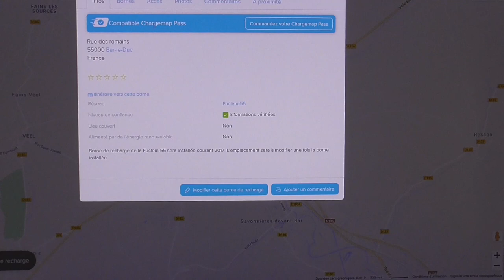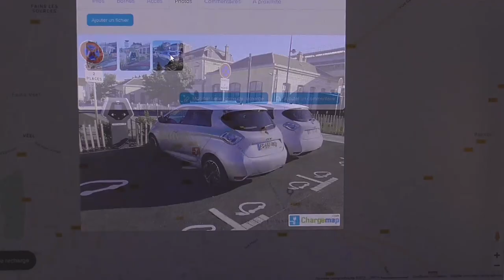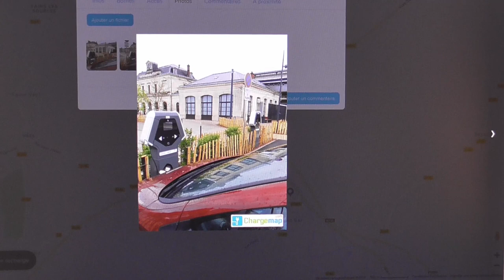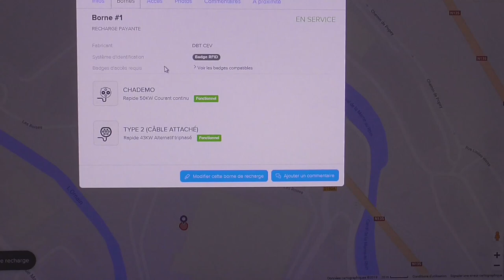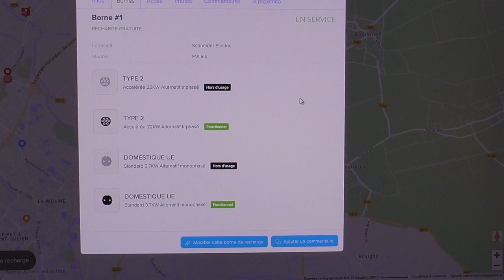[216] Direction Bar-le-Duc, Préparation et présentation /1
Présentation de ce trajet. trois départements, direction la Meuse..
Des conseils comme toujours :)